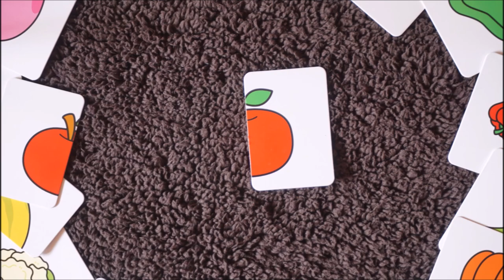Mandarin Chinese Nursery Song for Kids : Apple song (幼儿动摇 -- 苹果)